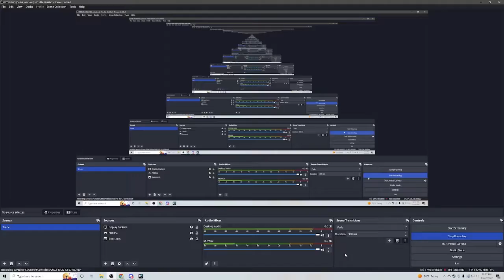Portal 2 ANY PERCENT WR: 2:39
Guys!!!11!1! pop it fidget toy is doing that stuff!! agin!!:!??!??!?!!/!?!?! omgggg!?!!?1?
ok guysQ! lets do popo it figet toy!!! go to sledgehammerjerry.com to buy my merchanidse it ssooooo goood..!!! plz join...